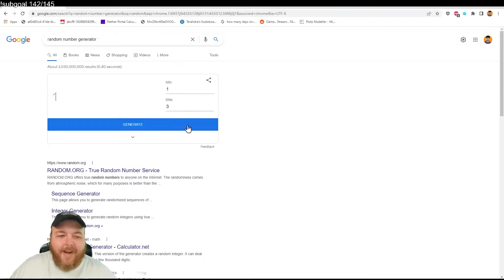Hardcore Minecraft 1.18+ Vanilla Run 5 Part 708 - Terahdra Let's Play Twitch VOD